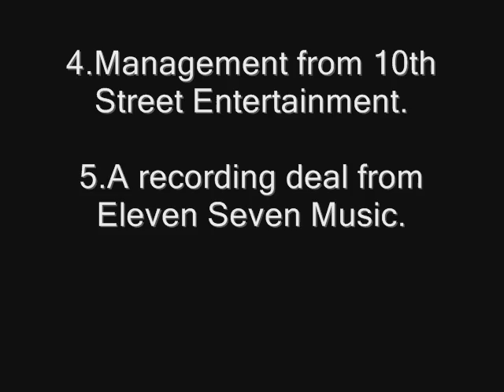Help Dirty Penny Open For Mötley Crüe In 2009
Go to the link on top and vote Dirty Penny to open for Mötley Crüe in 2009. You can vote everyday. Lets bring Glam Metal back to todays Metal movement. VOTE DIRTY PENNY!